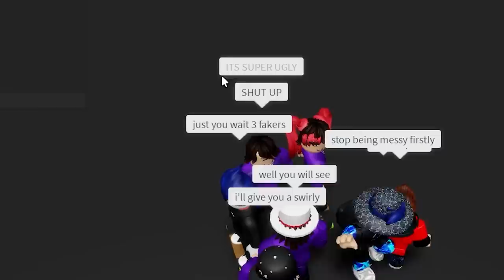I Met A FAKE Cleanse Beam in Brookhaven... 😳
I Met A FAKE Cleanse Beam in Brookhaven... 😳 and people thought it was ME! WHAT!? They even gave him pets and gathered in the server. They thought I was the fake Cleanse. Please don't impersonate me and take advantage of others... I hope you enjoy the video though!

⭐Use Star Code "CLEAN"⭐
When buying Robux Or Premium!

YouTubers such as @Mackenzie Turner Roblox, O1G, Roblox with Roplex, Calixo, Vuxvux and IamSannaToo are my favorite. Who's your favorite YouTuber?